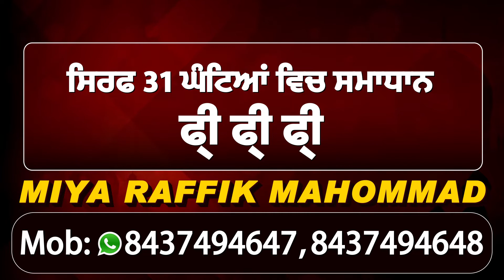Khanna ਦੇ ਨੇੜਲੇ ਪਿੰਡ ਕੋਟ ਸੇਖੋਂ 'ਚ ਔਰਤ ਦਾ ਹੋਇਆ ਬੇਰਹਿਮੀ ਨਾਲ ਕਤਲ, ਜਾਂਚ 'ਚ ਜੁਟੀ Police